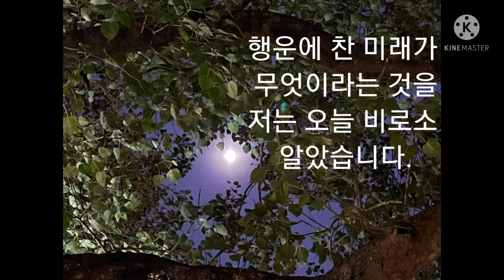야차 알라바까의물음에 붓다의대답ㅡ숫타니파타.